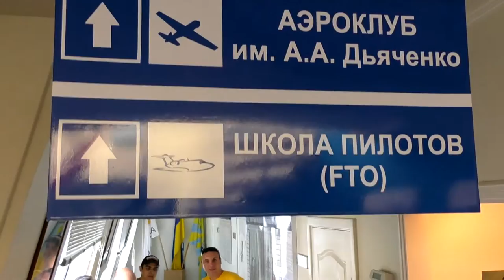ТАК, Я МОЖУ!